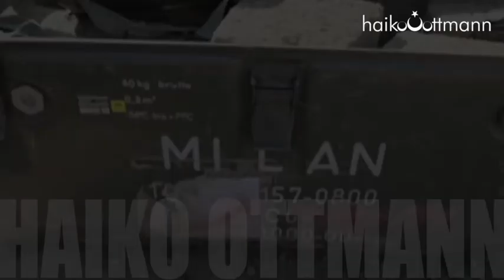Deutsche Waffen in den Händen von Terroristen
Nicht nur die USA setzen auf "Demokratisierung", auch wir als "Verbündete" geben uns Mühe Feinde der Türkei mit Waffen zu beliefern, jammern jedoch wenn🇩🇪Panzer gegen PKK Terroristen feuern!